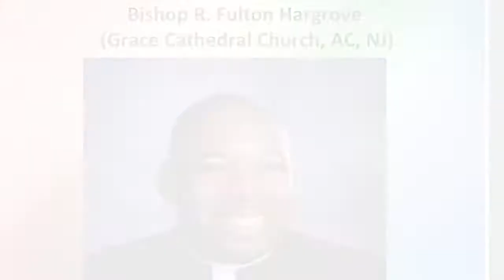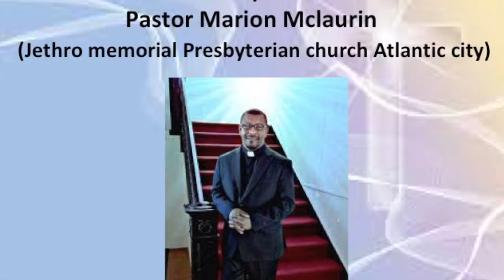2019 september revival